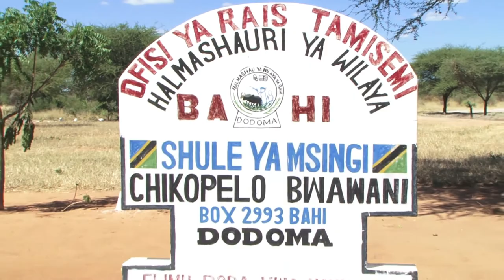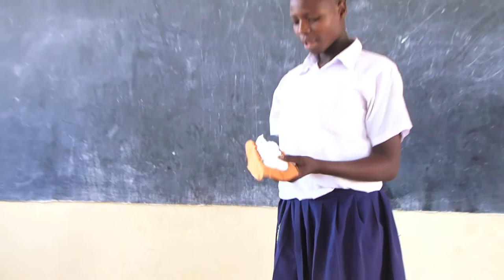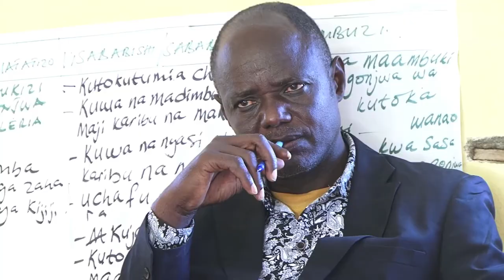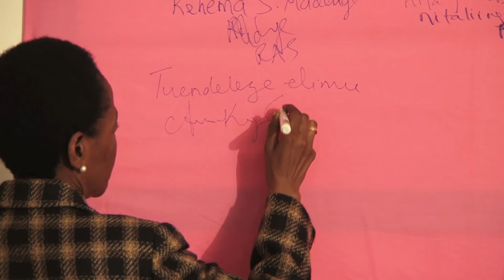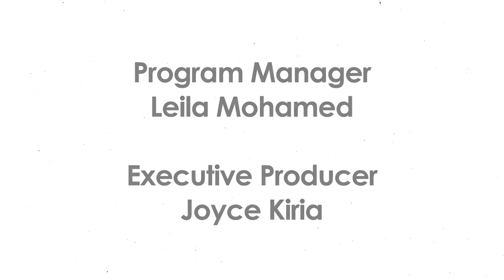Hedhi Salama 28 May 2017 Mkoani Dodoma - UMATA, WSSCC & PLAN International